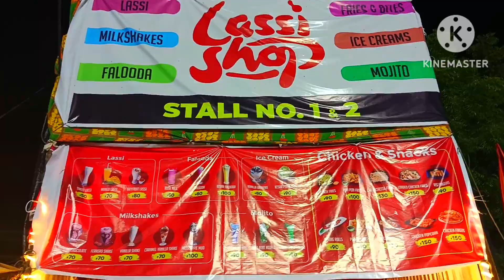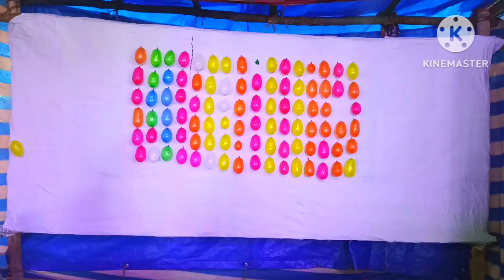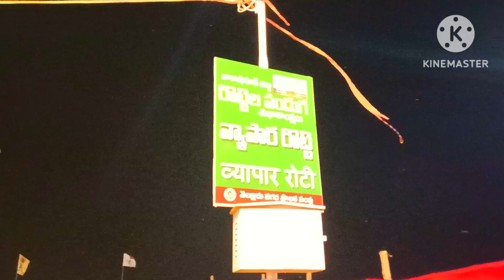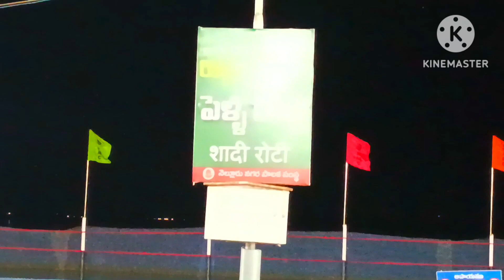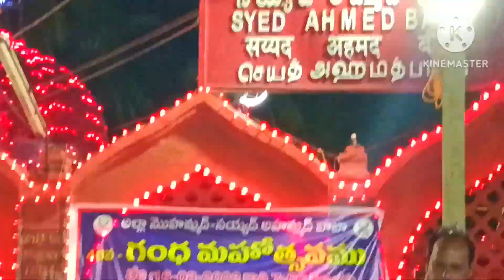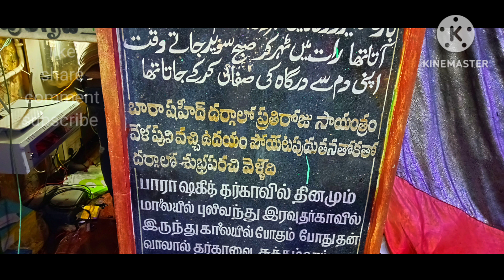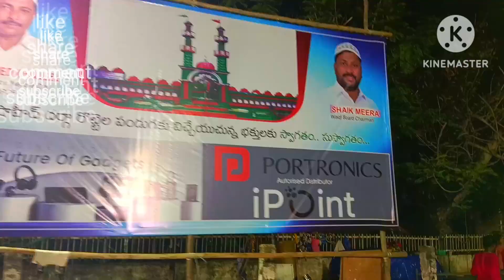full information about NELLORE ROTTELA PANDUGA 2023🥳story behind rottela panduga🤔BARASHAHID DARGA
why, when, about nellore rottela panduga?all information about NELLORE ROTTELA PANDUGA and BARASHAHID DARGA

nellorerottelapanduga#aboutrottelapaduga#barashahiddarga#nellore#nellorevlog#rottelapandugavlog@renuthokasepu3048